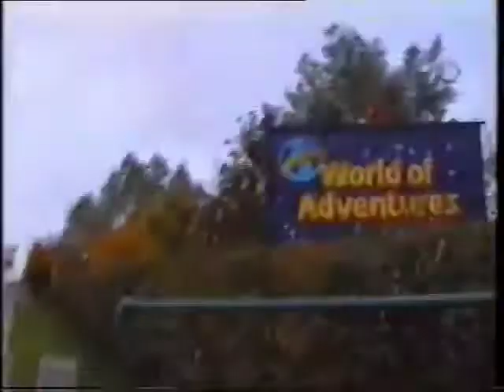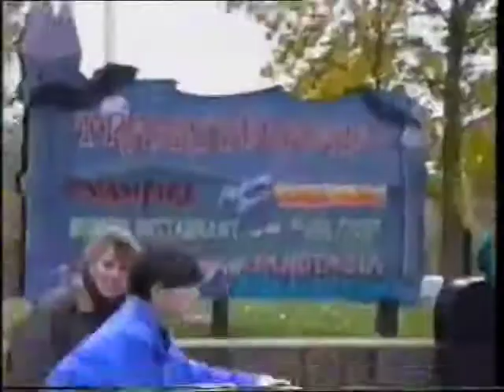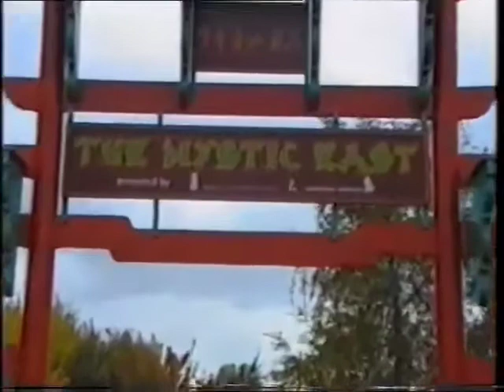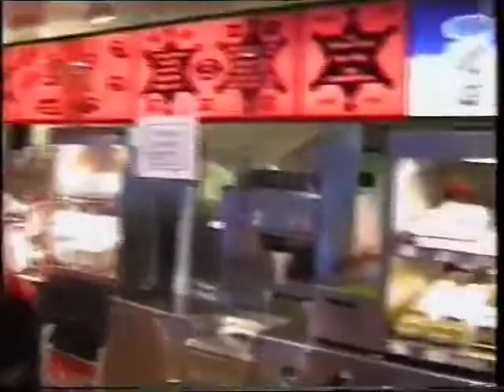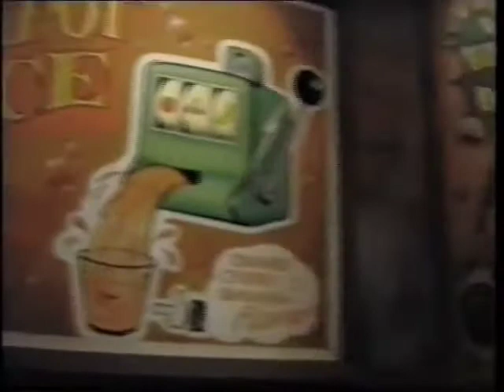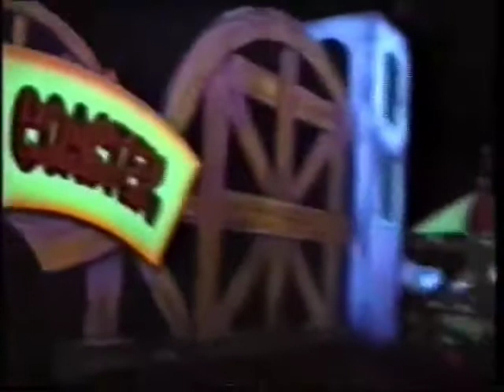Employee Day Out at Chessington World of Adventures (1993)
A member of staff at Miner's Diner, (located in the Calamity Canyon area of Chessington World of Adventures), spends the day at the theme park as a guest.

Including on-ride (POV) footage of The Vampire, Safari Skyway, and Professor Burp's Bubbleworks. Filmed over two days in October - towards the end of the 1993 season.